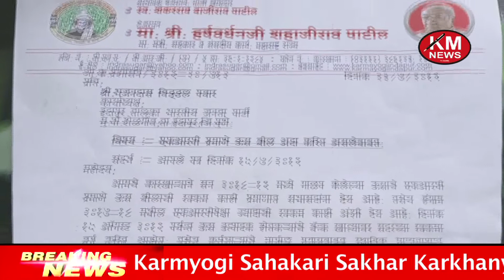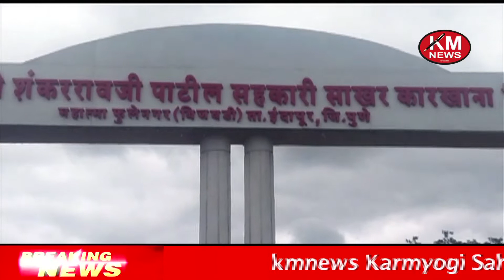Karmyogi Sahakari Sakhar Karkhanya Virodahatil Andolan Yashasvi इंदापुर तहसील.Kmnews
kmnews Karmyogi Sahakari Sakhar Karkhanya Virodahatil Andolan Yashasvi इंदापुर पुणे  Kmnews